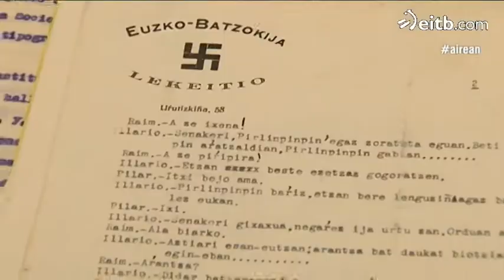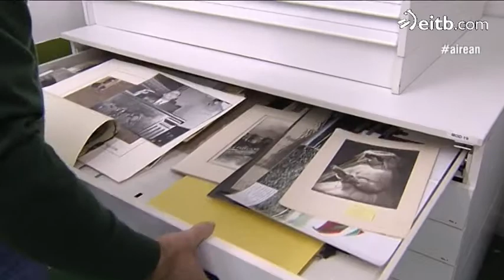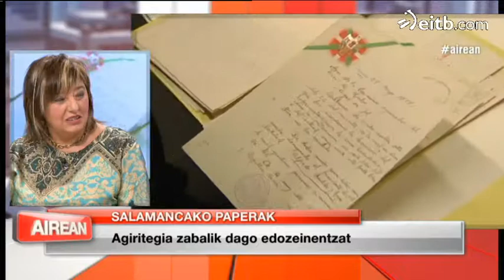Salamancako paperei buruz, Iñaki Goiogana eta Ilaski Serranorekin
Errepresio testuak izan ziren, frankismoaren urteetan, Salamancako paperak. Ilaski Serranok Iñaki Goioganarekin hitz egin du, Sabino Arana Fundazioko artxibo historikoan. Ikus ezazu bideoa.